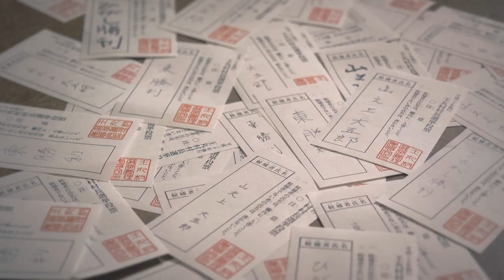TRAVEL HIGH movie jam “SELF” トレーラー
TRAVEL HIGH movie jam “SELF”
谷川ケン監督短編作品集トレーラー。

『ムービーで、ジャムる』
2007年から続くTRAVEL HIGHの映像作品イベント「movie Jam」
今回は谷川ケン監督作品のみに焦点をあてた短編集 “SELF”として仕上げ
全国５ヶ所のジャパンツアー決定！
カンヌ国際映画祭で公式上映された「勝利の選択」を含む全9作品を
一挙公開。ムービーで、ジャムる！

【久留米】
シネマ in 農と音2号店
8月26日（土）18:00
アフタートークショー
谷川ケン監督 × 下本地崇

【福岡】
public bar Bassic.
9月7日（木）19:30
谷川ケン監督 × 西田優史

【大阪】
Movie's cafe MATERIAL tanimachi
9月22日（金） 19:30
9月23日（土） 13:00／17:00
谷川ケン監督 × 下本地崇（23日17時回は無し）

【札幌】
札幌ローランドゴリラ
10月06日（金）〜8日（日）
6日①19:00 ②21:30
7日＆8日 16:00

【東京】
新宿underground Azzitto1224
10月19日（木）19:30
ぎたろー × 下本地崇